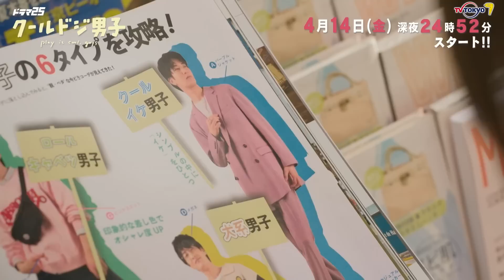ドラマ「クールドジ男子」トレーラー（NCT 127「Sunny Road」バージョン）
中本悠太（NCT 127）、川西拓実（JO1）、藤岡真威人、桜田通と豪華キャストが出演！
4月14日(金)より放送予定のドラマ「クールドジ男子」主題歌ついに解禁！
主題歌を使用した予告映像を公開♪

★オープニングテーマ：Ayumu Imazu「HONEYCOMB」
★エンディングテーマ：NCT 127「Sunny Road」

【ドラマ「クールドジ男子」とは】
原作は「ガンガンpixiv」で連載中の那多ここねによる同名漫画でシリーズ累計80万部を突破！2022年10月からテレビ東京にてアニメ化もされた話題作です。「“クール”で“ドジ”なイケメン男子」のイラストをTwitterに投稿したことがきっかけとなり、女性ユーザーを中心に「癒される」「イケメンすぎる」と大拡散。その後「クールドジ」がシリーズ化されて“累計200万いいね！”を突破。「ガンガンpixiv」でのマンガ連載がスタートするやいなや、最新話を更新する度に総合ランキングで1位を獲得し続けるなど、母性をくすぐる一度ハマったら抜け出せない“中毒性”ハートフル・コメディとして、癒されたい女性を中心に多くの共感を集める人気シリーズの実写ドラマ化です！

大学生の一倉颯（中本悠太）は、無個性で自分の将来が見えず、ドジばかりやってしまう自分のかっこ悪さを悲観し、何かをやらかしては表面上はクールに決めつつも内心は恥ずかしさで悶絶していた。そんな颯が、偶然見かけたイケメン高校生の二見瞬（藤岡真威人）も、実はかなりのドジ男子だった。何事にもストイックな瞬は、自分のドジを絶対に認めず強がるタイプ。一方で、いかにも仕事ができそうな三間貴之（桜田通）は、自分のドジにすら気づかない無自覚なドジ男子。そのドジぶりで周囲の疲れた心を癒し、社内の隠れ癒し担当になっている。そんな三間の先輩の弟、四季蒼真（川西拓実）も自分のドジがすぐ笑いのツボに入ってしまうドジっ子。年齢も性格も違う4人の男子たちが、ドジにより運命の出会いを果たすー。
ドジなだけではなく、コンプレックス、将来への不安、仕事の疲れに承認欲求…それぞれが悩みを抱えながら、時にはお互いを支え合い、少しずつ友情を育むようになる。そんな一生懸命な4人の姿が周囲を癒やし、短所が長所な、放っておけない愛され男子の日常をコミカルに描いたハートフルコメディ！

【番組概要】
■番組名：ドラマ25「クールドジ男子」
■放送局：テレビ東京、テレビ大阪、テレビ愛知、テレビせとうち、テレビ北海道、TVQ九州放送
■放送日時：2023年4月14日（金）放送スタート！毎週金曜深夜24時52分～25時23分
■配信：広告付き無料配信サービス「ネットもテレ東」(テレビ東京 HP・TVer)にて見逃し配信
■出演：中本悠太（NCT 127） 川西拓実（JO1） 藤岡真威人　/　桜田通
■原作：那多ここね（掲載「ガンガンpixiv」スクウェア・エニックス刊）
■監督：湯浅弘章　枝優花　柳明菜
■脚本：小峯裕之
■オープニングテーマ：Ayumu Imazu「HONEYCOMB」（WARNER MUSIC JAPAN）
■エンディングテーマ：NCT 127「Sunny Road」（avex trax）
■プロデューサー：村田充範(テレビ東京)　菅原大樹（エイベックス・ピクチャーズ）
吉池ゆづる（エイベックス・ピクチャーズ）　櫻井紘史（ROBOT）
■企画プロデュース：エイベックス・ピクチャーズ
■制作：テレビ東京　　ROBOT
■製作著作：ドラマ「クールドジ男子」製作委員会

©那多ここね／SQUARE ENIX・ドラマ「クールドジ男子」製作委員会